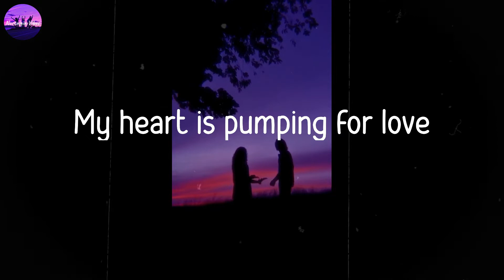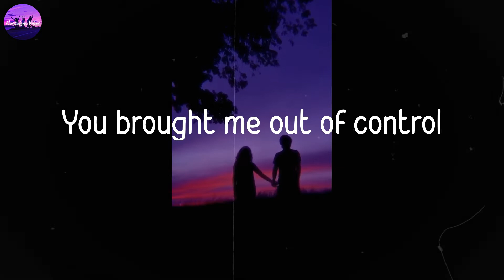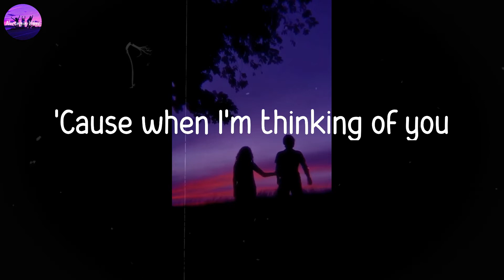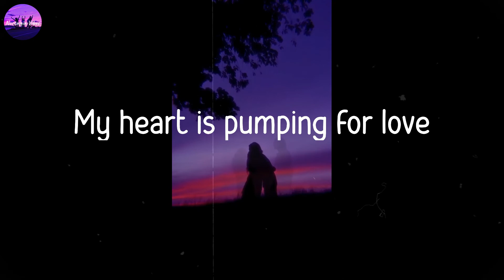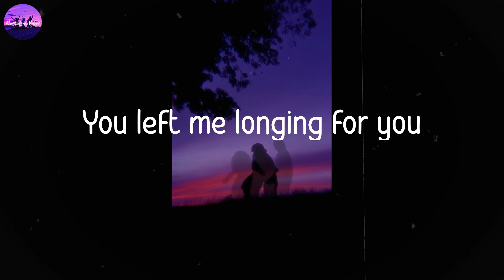Infernal - From Paris to Berlin (Lyric Video)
🎙Lyrics From Paris to Berlin

From Paris to Berlin
In every disco I get in
My heart is pumping for love
Pumping for love
'Cause when I'm thinking of you
And all the things we could do
You left me longing for you
Pumping for love
Patience is a game
And every night I say your name
Hoping that you'll answer
'Cause I'm going insane
It's quite along time ago
You brought me out of control
Hungry for you lovin'
Like I know what that might be
Pumping for love
Teasing was the thing
And now I just can't let it go
Meeting you was something no one else needs to know
I guess I'm thinking of you,
Like I would know what to do
If and when I found you, but I don't
I've got no clue
Pumping for love
Pumping for love
In every every disco I get in